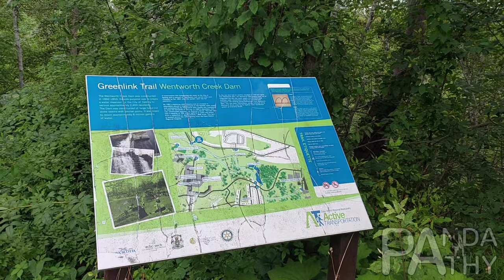Exploring Summer 2023: Green Link Rotary Trail in Sydney, Nova Scotia. vlog-34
Welcome to our exploration of the Green Link Rotary Trail in Sydney, Nova Scotia during the summer of 2023! Join us as we embark on an unforgettable journey through this picturesque trail, surrounded by lush greenery and breathtaking natural beauty. As we traverse the Green Link Rotary Trail, you will discover the hidden gems of Sydney, Nova Scotia. Immerse yourself in the tranquility of nature as we meander through the trail's winding paths, encountering stunning flora and fauna along the way. Be prepared to witness the vibrant colors and fragrant scents that define the summer season. Our adventure will take us deep into the heart of Sydney, Nova Scotia, a charming coastal town renowned for its rich history and warm hospitality. Experience the local culture and hospitality as we engage with friendly locals and learn about the region's fascinating heritage. Don't forget to capture timeless moments as we explore the captivating landscapes and magnificent vistas that dot the trail. Whether you are an avid hiker or simply a nature lover, the Green Link Rotary Trail offers something for everyone. Lose yourself in the peaceful ambiance while engaging in various recreational activities such as walking, jogging, or cycling. The trail's well-maintained pathways ensure a seamless trekking experience for individuals of all ages and fitness levels. As we embark on this unforgettable journey, we hope to inspire you to visit us in Sydney, Nova Scotia, during the summer of 2023. Uncover the wonders of this hidden gem as you immerse yourself in the beauty of the Green Link Rotary Trail. Leave behind the chaotic routine of everyday life and embrace the serenity that this trail offers.